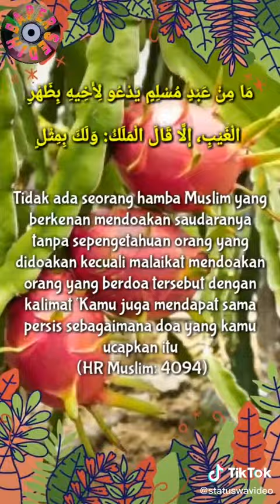Buat sahabat 🤲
Jomlah menonton video in sampai habis baru tahu video apa 👍👍🤲